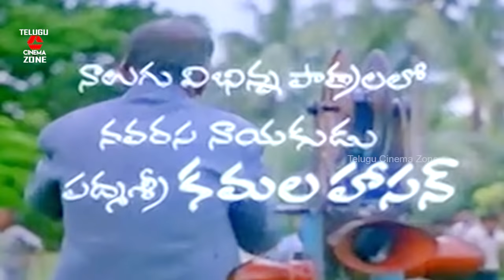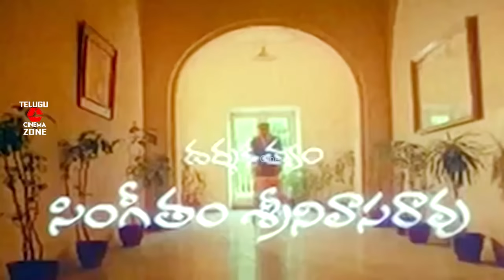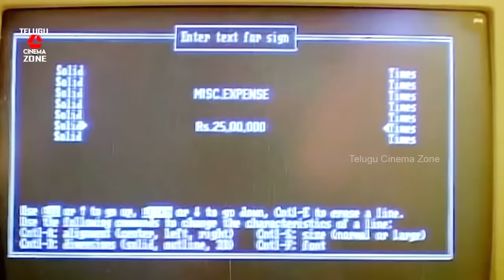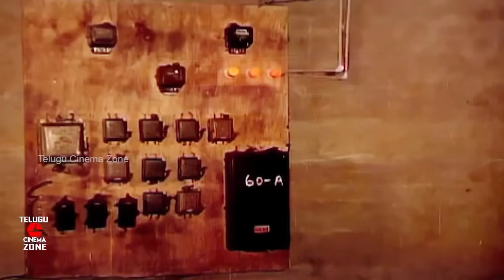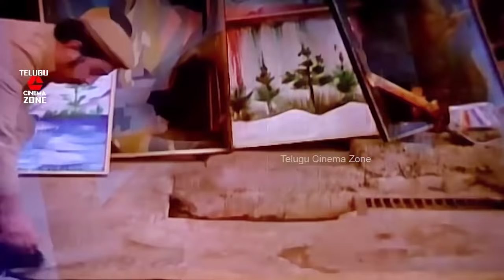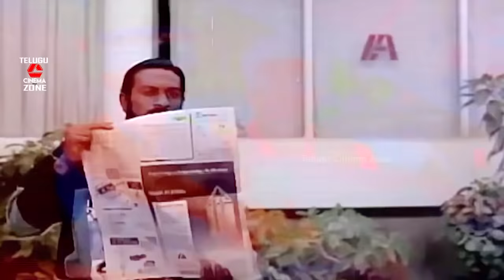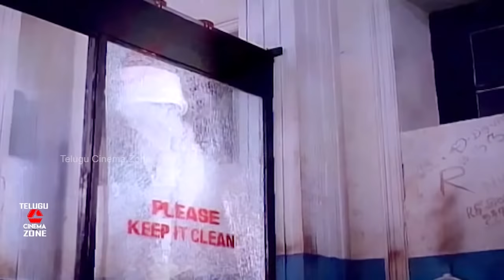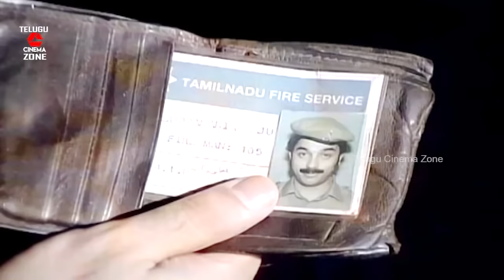MICHAEL MADANA KAMARAJU | FULL TELUGU MOVIE | KAMAL HAASAN | URVASI | RUPINI | TELUGU CINEMA ZONE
Watch and enjoy MICHAEL MADANA KAMARAJU full length telugu movie on TELUGU CINEMA ZONE. Starring Kamal Haasan, Urvasi, Rupini, Kushboo, Nagesh, Nassar, Manorama among others.

Director: Singeetam Srinivasa Rao
Producer: Meena Panchu Arunachalam
Released: 17 October 1990